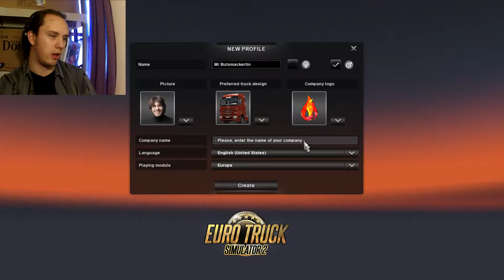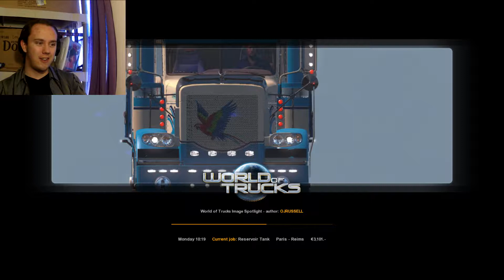THE OPEN ROAD! | Euro Truck Simulator 2 #1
Come on! Let's go on an adventure! We're going out on the open road with Sir Broseph and Fuddy Buddy, how about dat?

Previous episode ► This is episode one! XD

Next episode ► Not yet released...